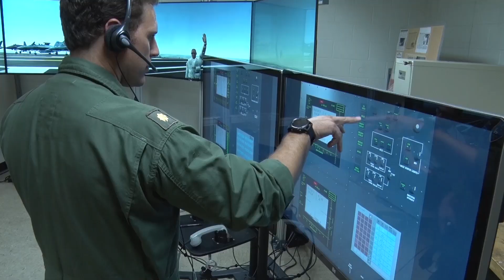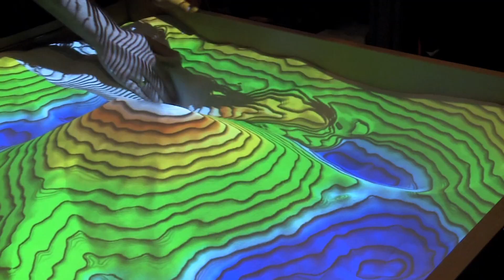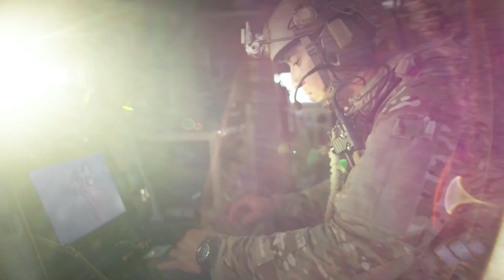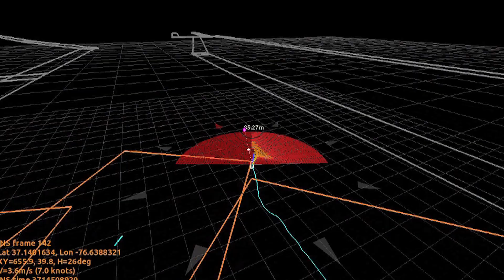Office of Naval Research: 75 Years of Reimagining Naval Power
Established in 1946, Office of Naval Research-sponsored science and technology has laid the foundation for the first digital, real-time computing systems; invested in early groundbreaking research in artificial intelligence and directed energy; and helped create the first autonomous vehicles and robotic systems.

Today, ONR promotes aggressive portfolios in all of these areas and many more, contributing to the creation of a next-generation force where artificial intelligence; biotechnology; quantum computing; and space, cyber and electronic warfare will all play decisive roles.